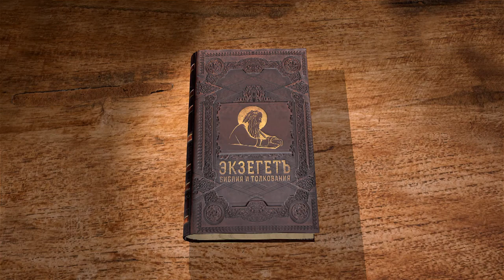Книга Судей. Глава 11. Андрей Десницкий. Ветхий Завет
История Иеффая. Почему Писание, прославляя подвиги Иеффая, начинает с того, что он был сын блудницы и ходил с праздными людьми? Галаадитяне, изгнавшие Иеффая, обращаются к нему, чтобы он защитил их от аммонитян, и теперь хотят поставить его начальником. Иеффай сначала пытается разрешить конфликт миром, пытается объяснить царю Аммона, почему его притязания несправедливы. Верил ли Иеффай, что аммонитянам покровительствует идол Хамос? Далее говорится, что царь не склонился к миру, и Иеффай пошёл войной и взял множество городов аммонитян. Окончание главы вызывает множество недоумений, но Святые Отцы изъясняли это место неоднократно. Можно ли было Иеффаю давать обет принести в жертву Богу первое, что выйдет из ворот? Как должен был Иеффай поступить, если ему навстречу вышла дочь? Чем сходны и различны истории Авраама и Иеффая? Угодно ли Богу была жертва Иеффая? И действительно ли он принёс её в жертву?